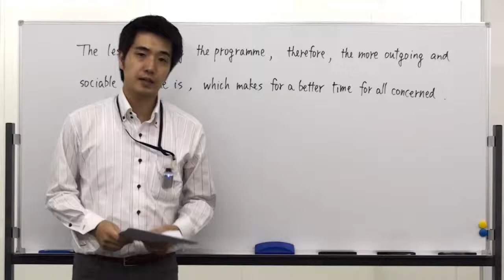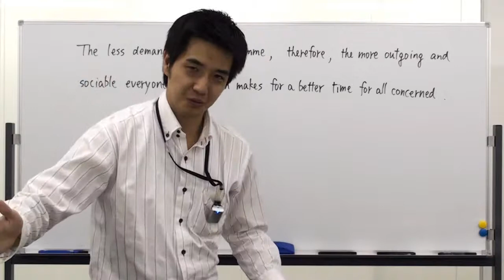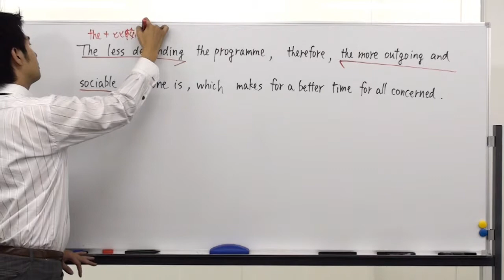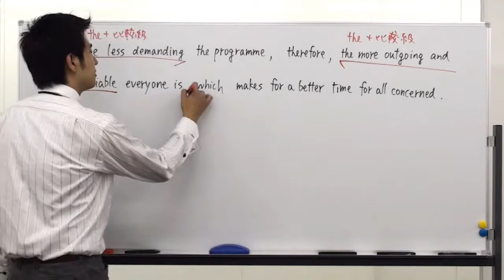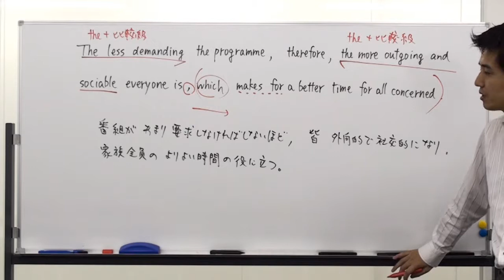東大英語 和訳 第10講（1985年）